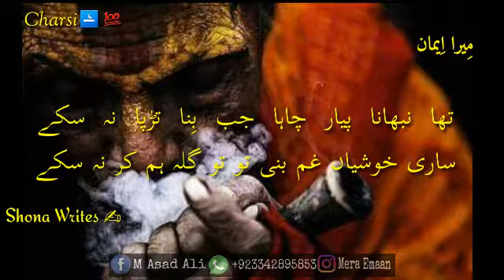Aey mere khuda tu inta bata sahir ali baga status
Sahir ali baga